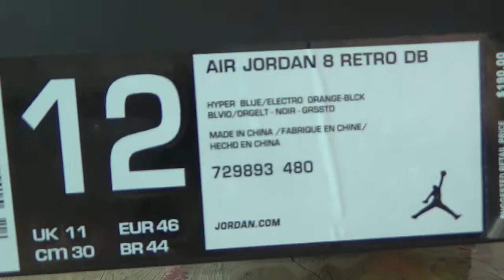Air Jordan 8 VIII Retro "Doernbecher" "DB 8" from dgsole.cn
Kik: dgsole
Skype: dgsole.cn
Wechat: dgsolekicks